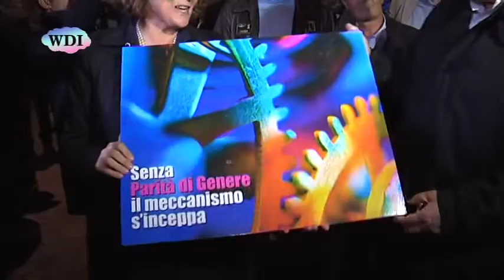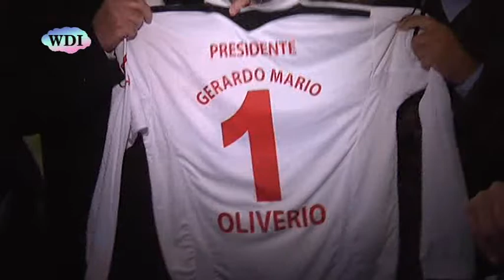Cosenza: elezioni regionali, Mario Oliverio inaugura punto d'incontro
Questo è stato l'ultimo passaggio del lungo e appassionato discorso del candidato per il centrosinistra alla presidenza della Regione Calabria, Mario Oliverio. Via Calabria, dove ha sede il punto di Cosenza, è gremita fino all'inverosimile. Mario Oliverio, per circa un'ora, ha toccato tutti i punti che, in caso di vittoria, si troverà ad affrontare.